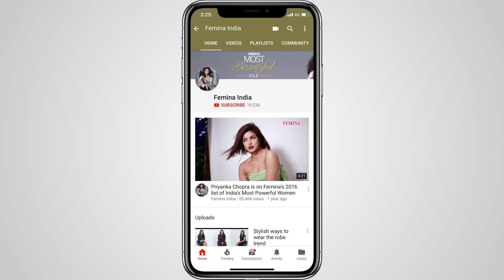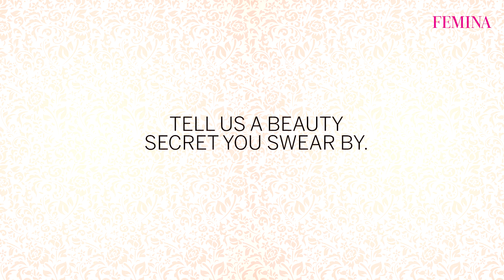Yami Gautam on food, fitness and travel | Femina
We caught up with Yami Gautam and got her to talk about her fitness and beauty routine and her love for travel and food